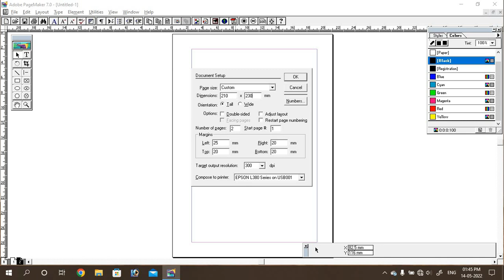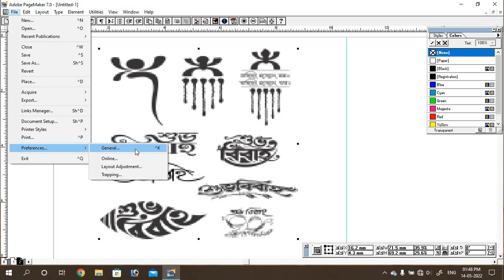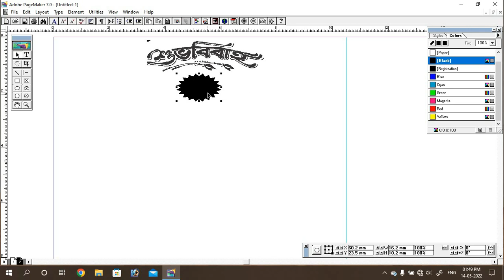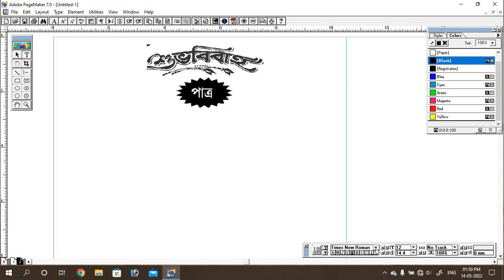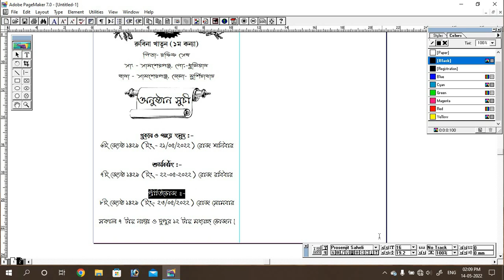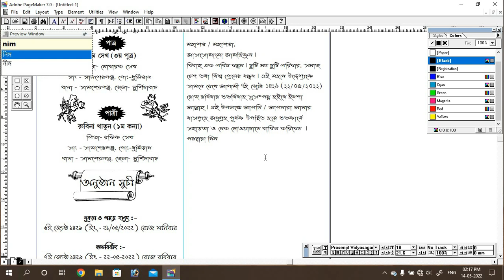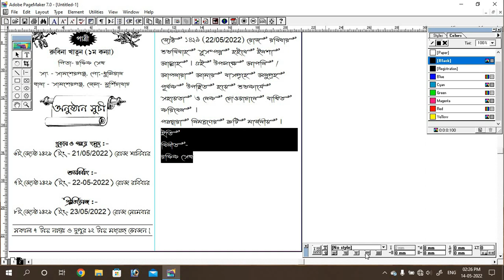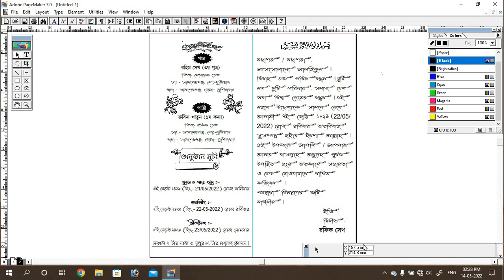How to make Wedding Card Dessign in Adobe Pagemaker 7.0 in Bengali | Biswajit Mondal | biyar card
Today I Disscused in this video how to muslim wedding card dessign in Adobe PageMaker 7.0 in a very easy way